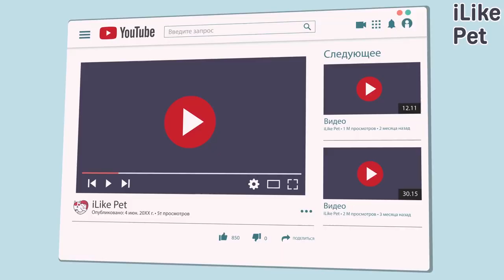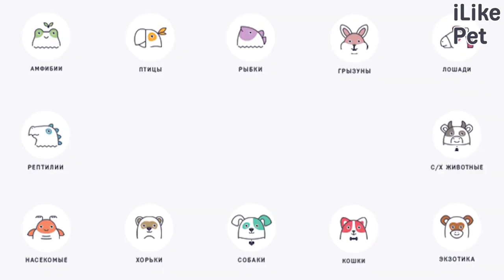5 самых популярных собак в России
В начале июля Российская кинологическая федерация опубликовала статистику: какие породы собак жители нашей страны покупают чаше всего. Рассмотрим, кто же попал в топ 5.